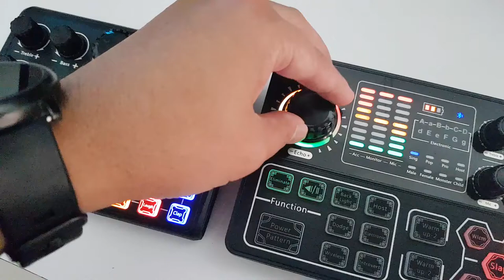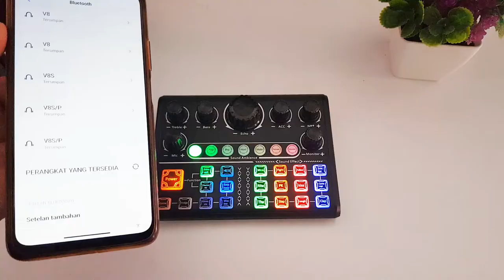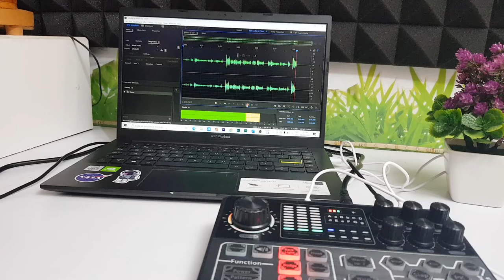Soundcard Crust Pro P200 vs P5 || Adik Kakak Dengan Bahasa Design Yang Sama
Murah Murah untuk alat recording pemula.. MUNGKIN... Hahahahaha